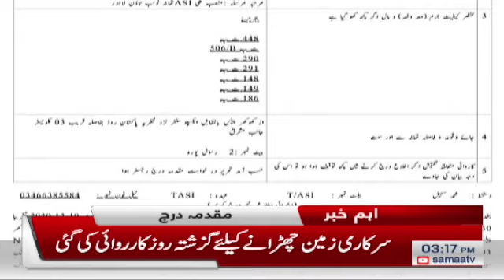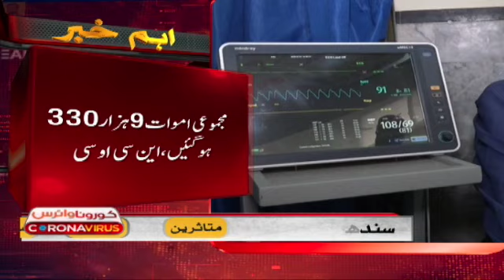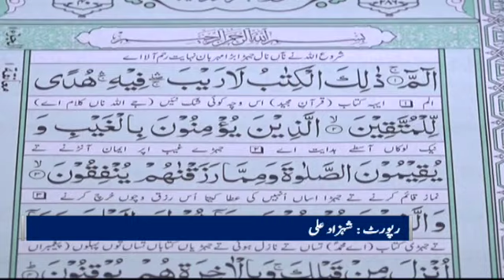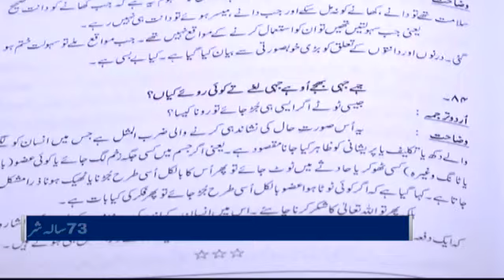Samaa Bulletin 3pm | Sheikh Rasheed became Home Minister but the spirit is the same old | SAMAA TV